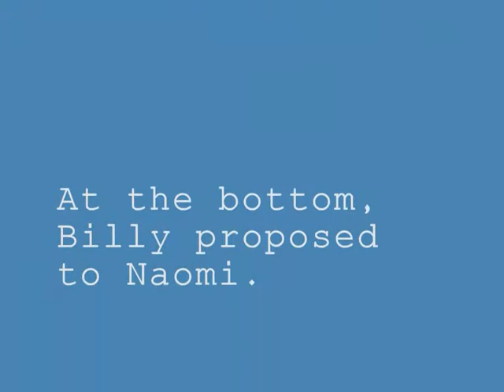Ponsonnas tandem bungee by Billy and Naomi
Billy & Na tandem jump off Ponsonnas Bridge, Grenoble, France